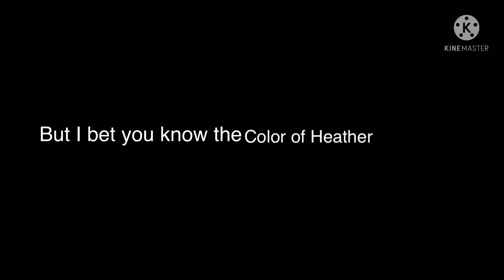Eyes bule your brown can’t remember